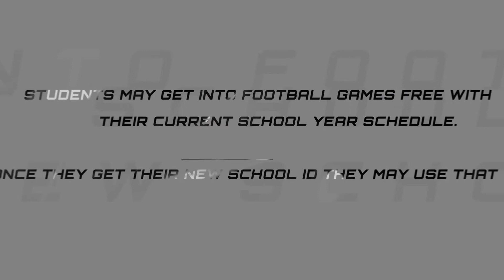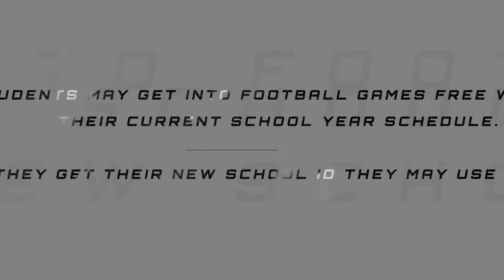9.03.19 A-Day Announcements